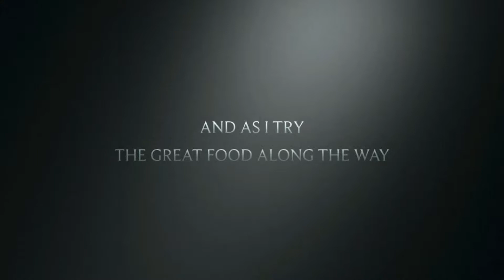Ryan’s Ballpark Journey - Official Tralier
Hi everyone!

I’m Ryan and I’ve been a baseball fan my whole life. I grew up in the near west suburbs of Chicago and spent 19 great years there. I only lived about 20 minutes west of Wrigley Field and spent many many days and nights cheering on my Cubs.

Since then I’ve traveled all over this great country and called a few different states home. Nevada was the only one to not home a professional MLB team but I was lucky enough to attend the annual Cubs Spring Training game in Las Vegas many times.

While living in Kenosha, Wisconsin I was lucky enough to have two ballparks close enough to me as I would bounce between Milwaukee and Chicago quite often and create lots of baseball memories. Miller Park grew to be one of my favorites as I spent many warm Milwaukee summer nights tailgating and enjoying some ice cold beer and some brats!

Currently, I am in Atlanta, Georgia and a proud season ticket holder of the Atlanta Braves. Growing up a Cubs and baseball fan I became a big fan of Greg Maddux. When he went to the Braves for the 1993 season I could still watch him pitch on TBS and shortly after adopted the Braves as my second team.

Now I am on a journey to see every active MLB ballpark and documenting it the whole way. This includes the amazing food and drinks I get to try on my way and during the off-season, I participate in the hobby of TTM autographing and I’m very excited to share it all with you!